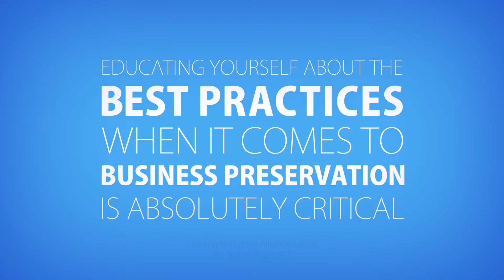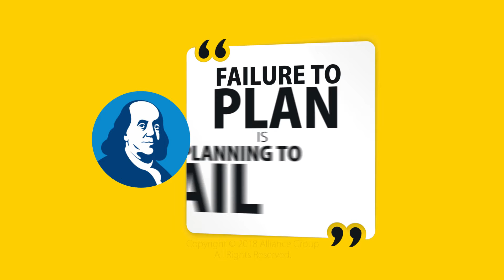Proteja su Negocio